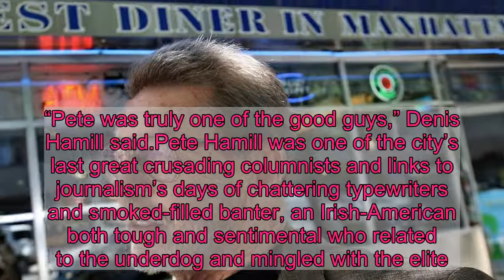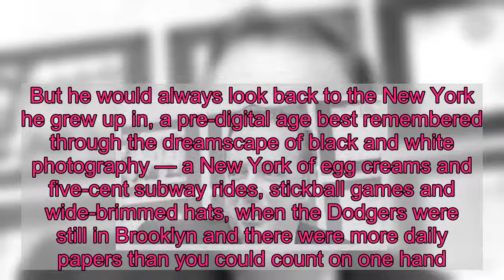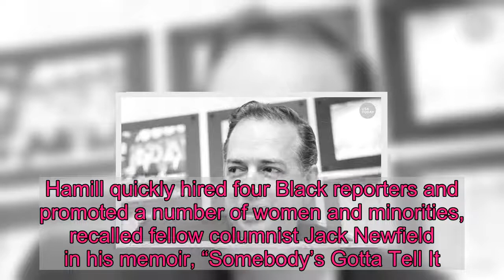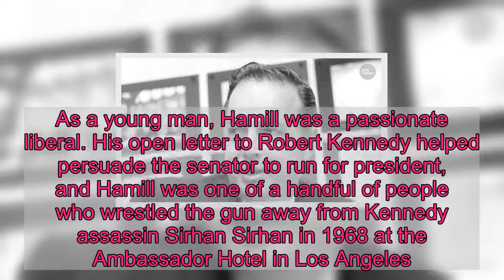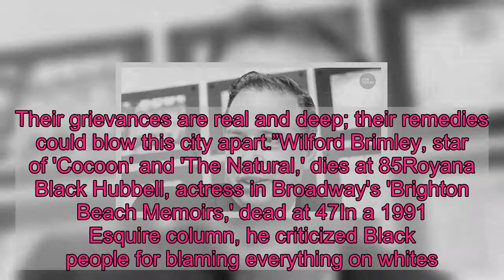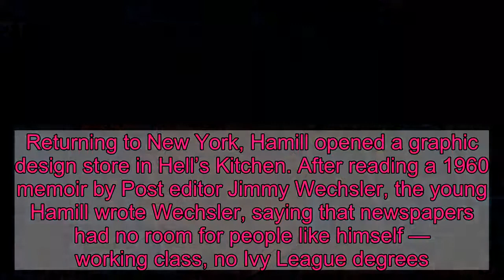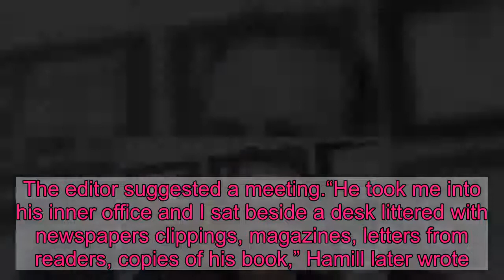Pete Hamill, legendary New York columnist, dead at 85